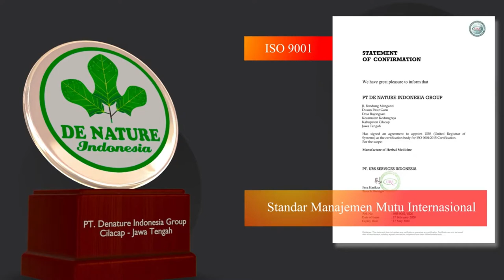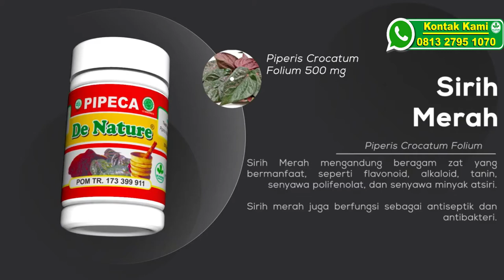Pipeca De Nature | Obat Peningkat Daya Tahan Tubuh Dan Membersihkan Sel Darah (Anti Virus)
Pipeca De Nature | Obat Peningkat Daya Tahan Tubuh Dan Membersihkan Sel Darah

Kapsul Pipeca merupakan produk herbal untuk mencegah dan mengobati infeksi saluran kencing pada pria dan wanita.

Khasiat :
- hepatitis
- kolesterol tinggi
- Mengobati keputihan gatal, bau dan kental
- Mengobati sakit ketika buang air kecil
- Mencegah kanker serviks
- Menurunkan gula darah (diabetes)
- Melancarkan sirkulasi darah dan menurunkan tekanan darah tinggi
- Sebagai antivirus, antibakteri, antiradang, antiseptik dan memelihara stamina tubuh.

Komposisi :
Kapsul Pipeca : Typhonium flagelliforme 500mg

Aturan pakai :
Kapsul Pipeca diminum 3 x 2 kapsul per hari, 1 jam sebelum makan

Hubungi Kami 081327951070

Channel ini merupakan channel dari PT de Nature Indonesia yang menjual berbagai macam obat-obatan. Bagi yang ingin berkonsultasi dan membeli silahkan hubungi nomor dibawah ini.

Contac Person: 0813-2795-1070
Channel Youtube : de Nature Official